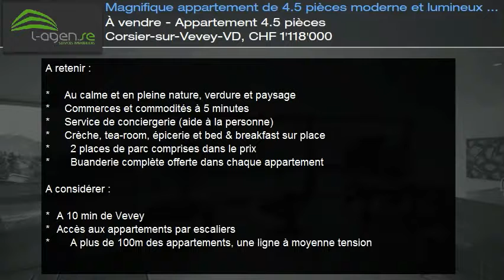À vendre - Appartement 4.5 pièces Corsier-sur-Vevey-VD, CHF 1'118'000